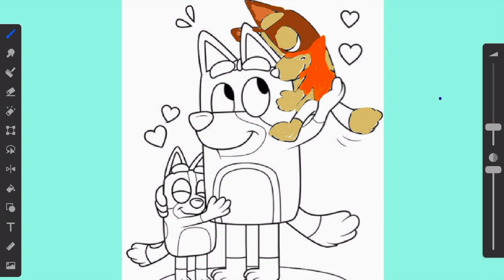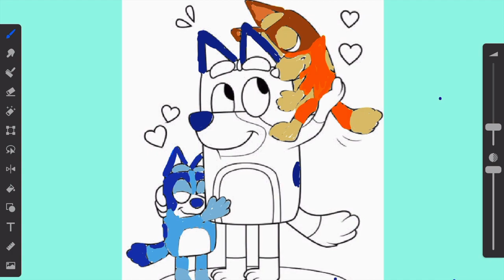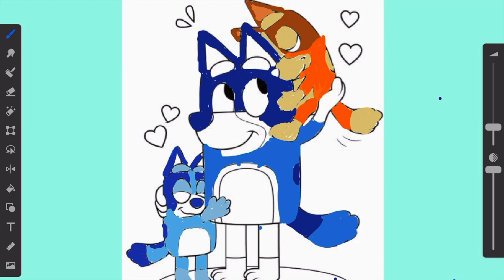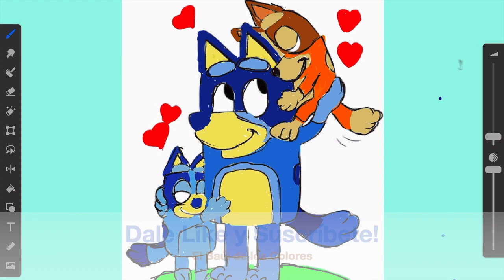Como Colorear a papá Bandi con sus hijas Bluey Bingo con El Baul de los Colores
Hola amigas y amigos, el dia de hoy vamos a utilizar nuestro ipad para colorear un dibujo de papá Bandi junto a sus dos hijas Bluey y Bingo.